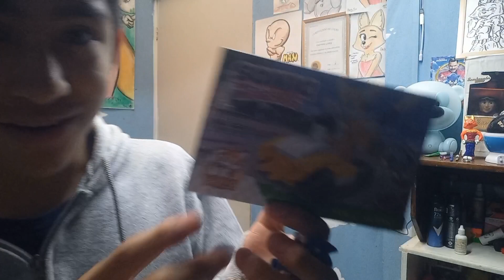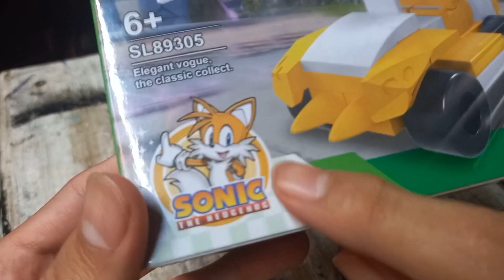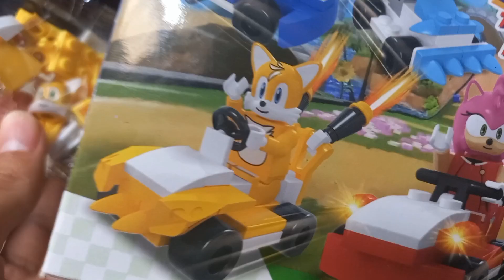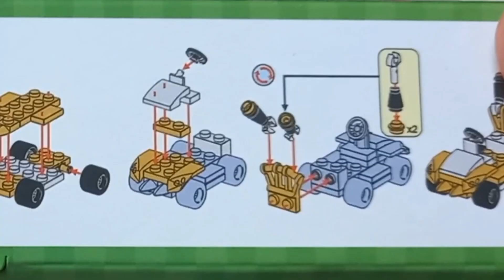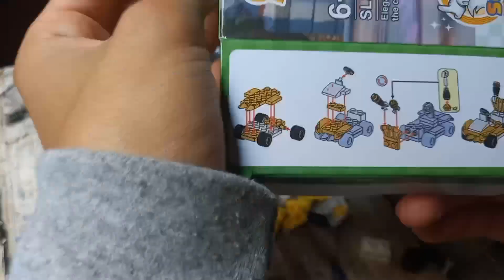¡EL PEOR LEGO DE TAILS! Unboxing Sonic the hedgehog /Emípper López